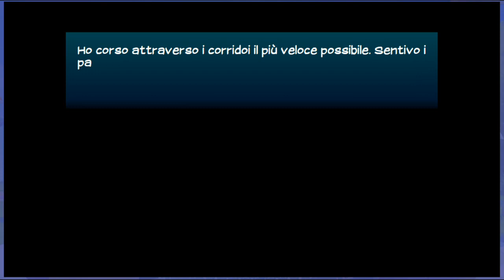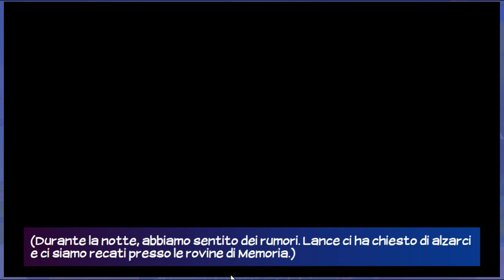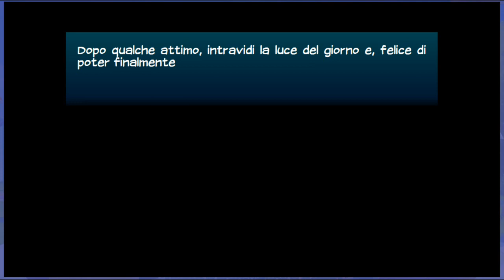Eldarya ► Nel regno dei Draghi - cap.26 parte 4 [Gameplay ITA]